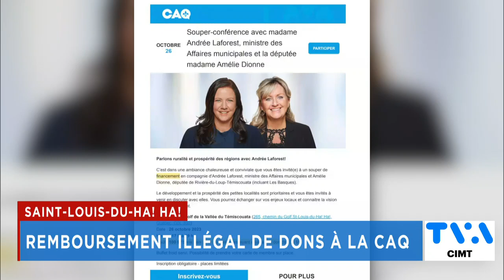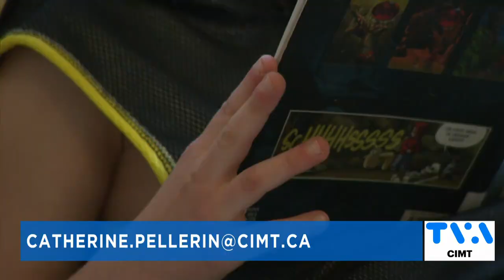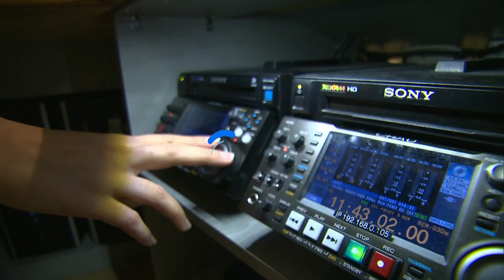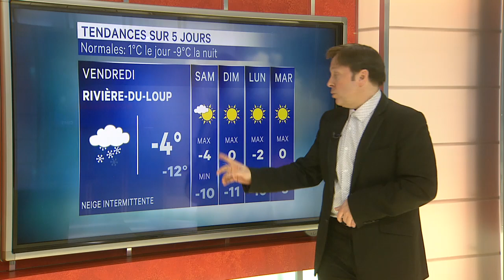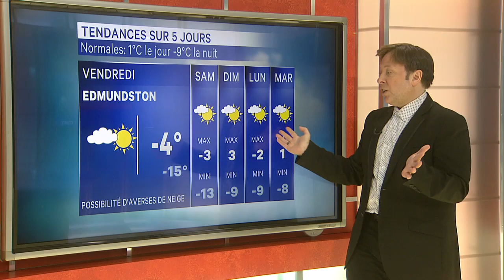TVA Nouvelles CIMT 12h 20 mars 2024